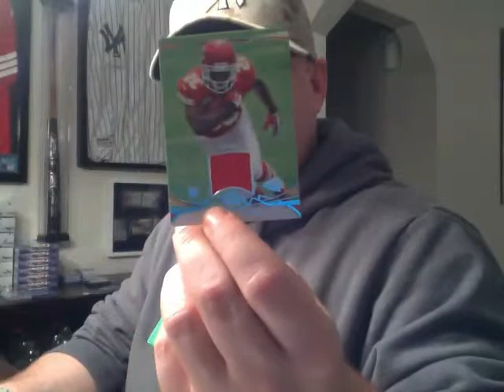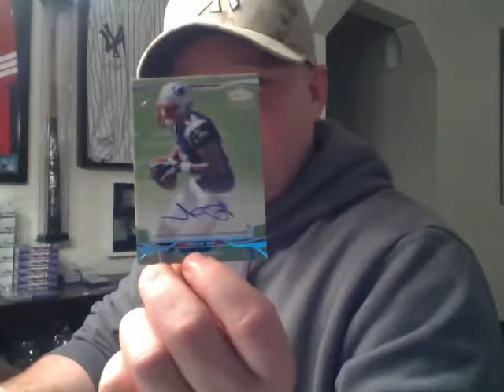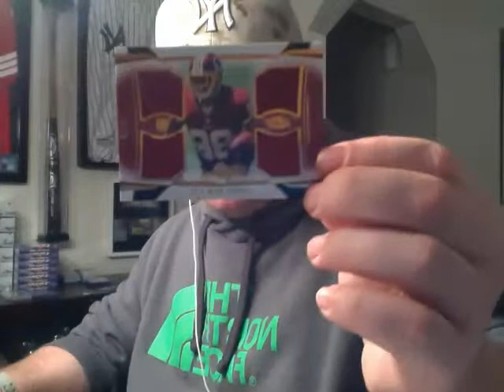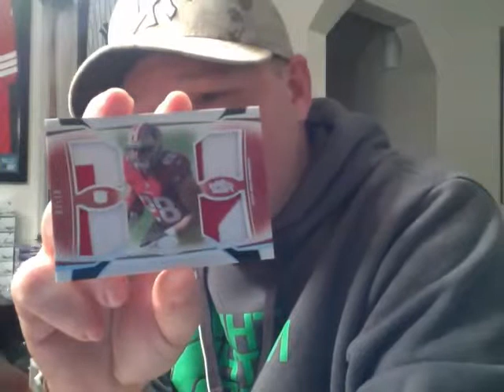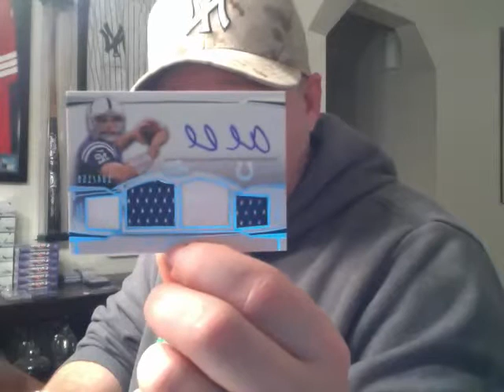SHEPSCLASSICS 2013 Topps Prime Football 6 Box 1/2 Case Break 10/25/13 ***RECAP***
Andrew Lucky!!!